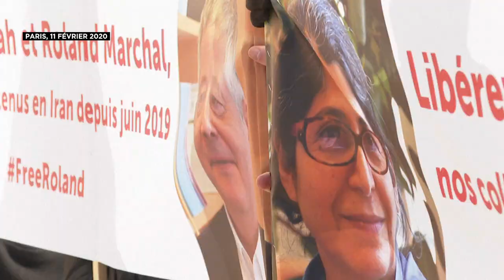La chercheuse franco-iranienne Fariba Adelkhah, emprisonnée en Iran, a été hospitalisée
Fariba Adelkhah est détenue en Iran depuis juin. Elle a été admise dimanche à l'hôpital de la prison d'Evin à la suite d'une détérioration de son état de santé. Mi-février, elle avait mis fin à une grève de la faim d'environ deux mois pour protester contre ses conditions de détention.…